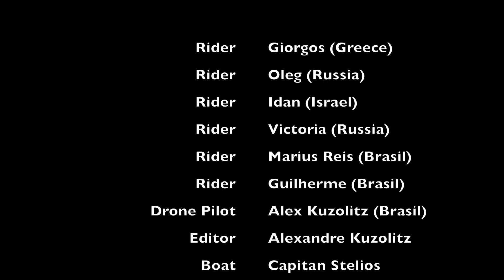50KM DOWNWIND TO SECRET KITESURF SPOT ALL TO OURSELVES!!! (MYKONOS ISLAND GREECE)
The perfect opportunity to share some of the hidden gems of Greece!!! Mykonos island is not alone... it has a small brother and sister called, Delos and Rhenia ;-)))). These two small islands are famous for their peace and wild/virgin scenery!